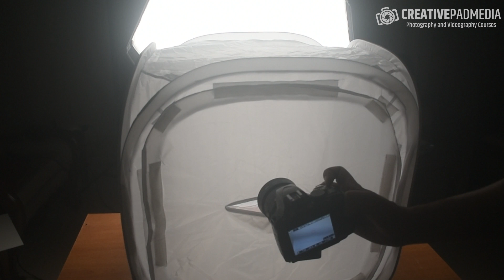How to Use a Light Box or Tent For Product Photography to Remove Reflections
In this video we will be seeing how to use a light tent or box, which is an enclosure that is also referred to a photo tent or a portable light box. As you will see in the video, placing an object with a reflective surface inside the box can help us get rid of unwanted reflections.

This video is from our Product Photography Course, which has 28 videos and 4 hours of content. Use the link below to access the full course on Udemy: